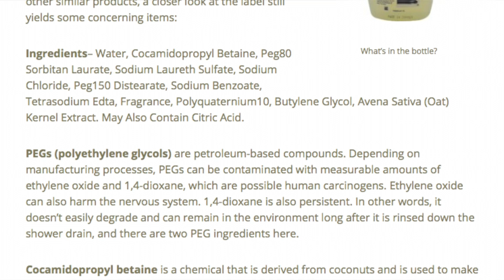MARKETED BABY PRODUCTS THAT ARE ACTUALLY HARMFUL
I hope this was helpful. I've done even more extensive research since this was filmed and uploaded so if you want to see any specific videos let me know! Fill me in on what you know. seriously.

- My Registries

Helpful/Insightful Websites + Blogs!
Johnson & Johnson bought out Zarbees! Beware!

Products Mentioned (And other products I recommend):
Dr Bronner's Pure Castile Soap (The one I'm using now)
Dr Bronner's Pure Castile Soap Baby Unscented
Burt’s Bees Multipurpose Ointment
Wooden Rattle/Teether
JÄSON Coconut Oil (The one I currently use)
Earth Mama Angel Baby Nipple Butter
Weleda Diaper Rash Cream
Weleda Baby Calendula Lotion
Weleda Calendula Oil
California Baby Calendula Shampoo & Bodywash

THE RINGLIGHT I USE
THE CAMERA I USE

SOCIALS!